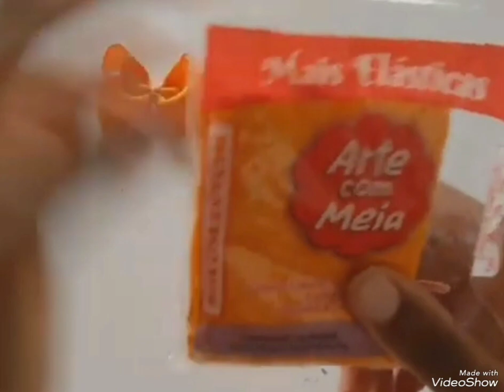نص متر ستان رفيع حتعملى فيونكة جوجو الشهيرة واجمل بندانة لبنوتك